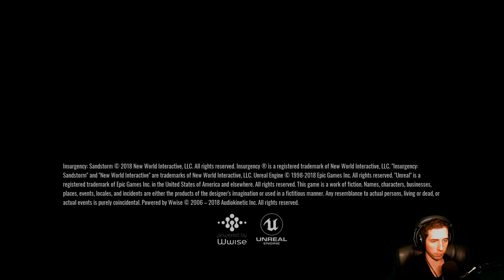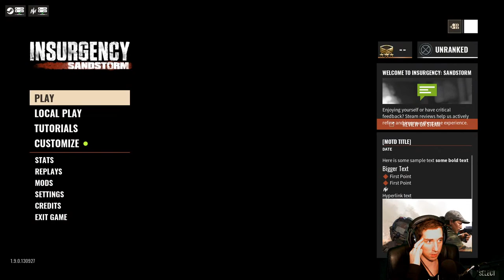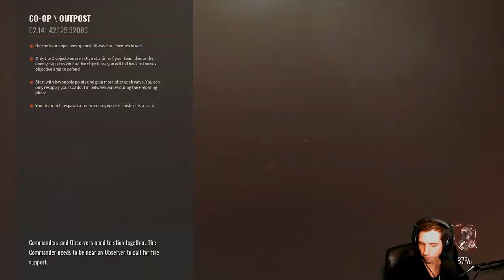Fire Fight Friday Night Stream | Mix | Live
CyberPunk 2077 | Insurgency Sandstorm, Etc.